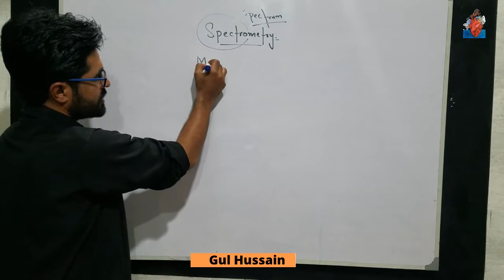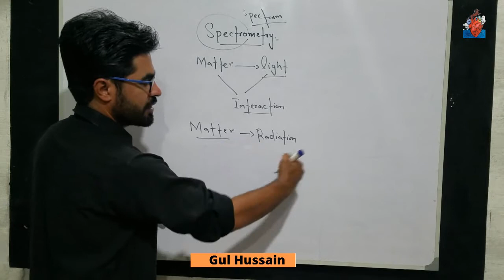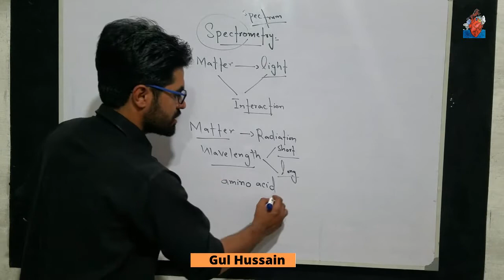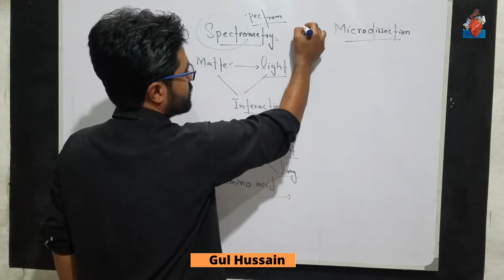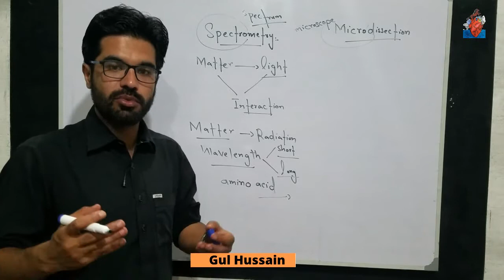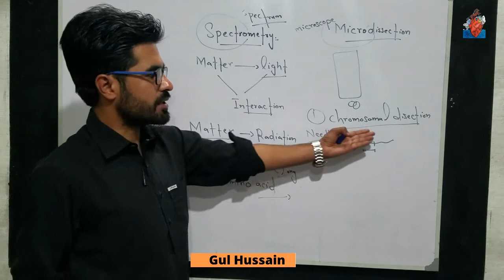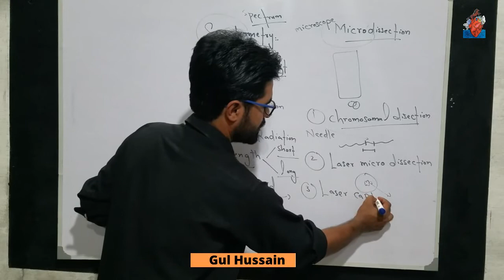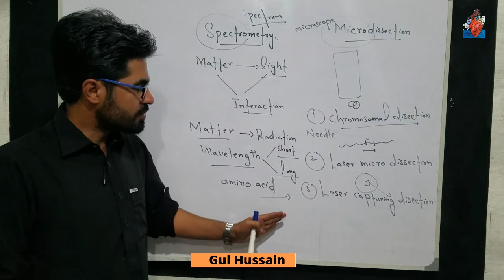Spectrometry and microdissection | Class 11th biology in pashto | Home of biology